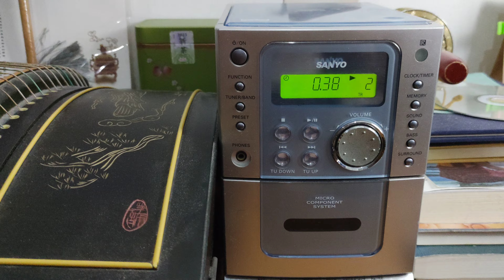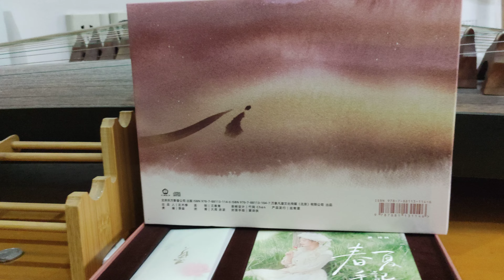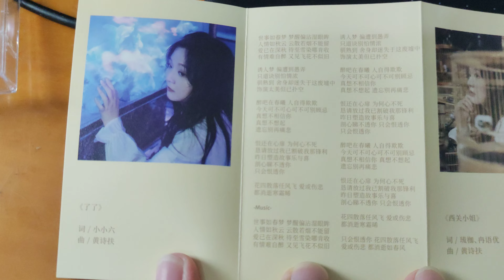黃詩扶EP《見過》CD與磁帶試聽